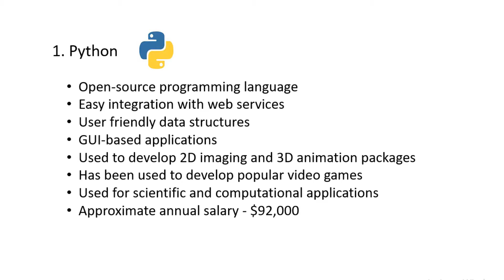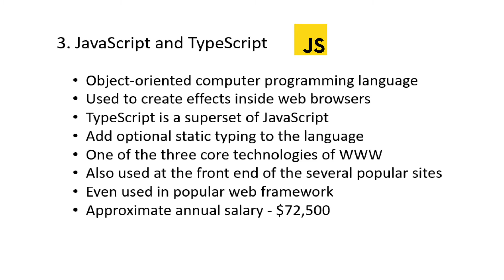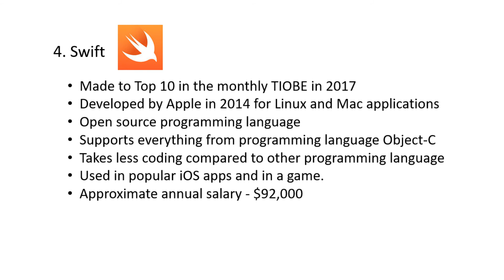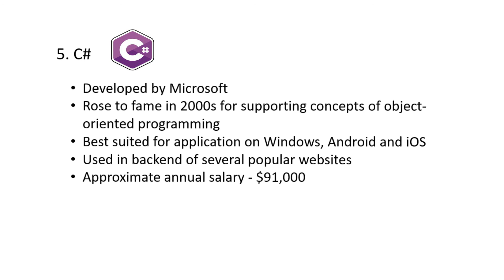Top 5 programming language to learn in 2020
A programming language is a formal language comprising a set of instructions that produce various kinds of output. Programming languages are used in computer programming to implement algorithms. Most programming languages consist of instructions for computers.

Top Programming Languages to Learn in 2020
1. Python
2. Java
3. JavaScript and TypeScript
4. Swift
5. C#